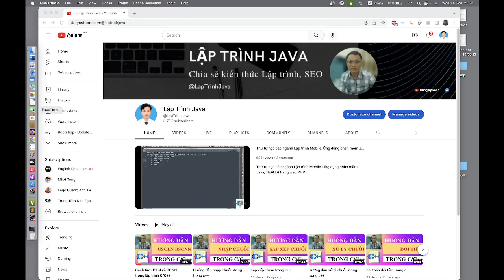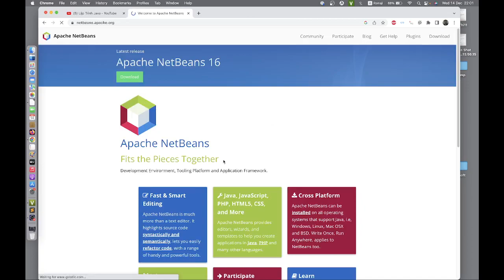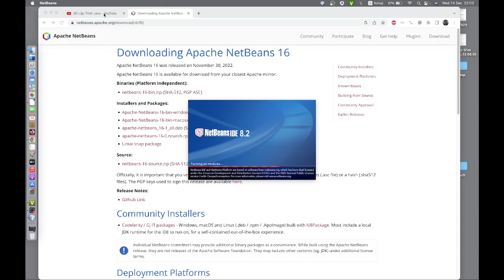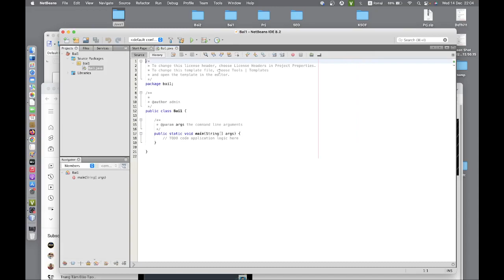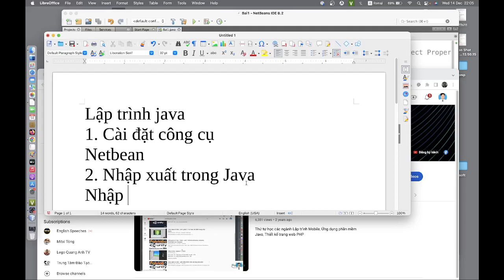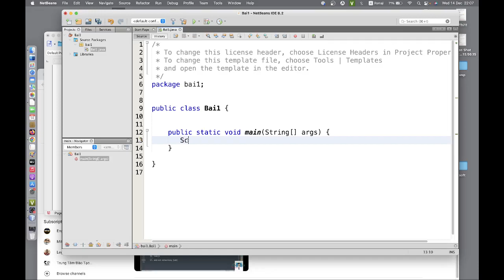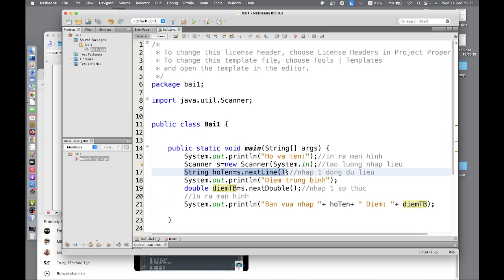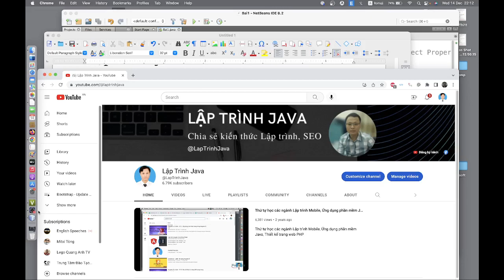Hướng dẫn nhập xuất dữ liệu trong java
Video này @LapTrinhJava sẽ hướng dẫn cách sử dụng nhập xuất dữ liệu trong java. Ngoài phần kiến thức cơ bản, laptrinhjava cũng sẽ cung cấp cách khai báo nhập xuất trong java để giúp các bạn ghi nhớ tốt hơn hàm nhập xuất trong java.